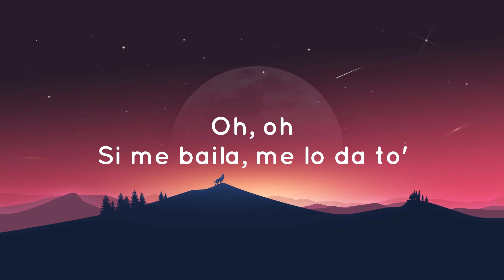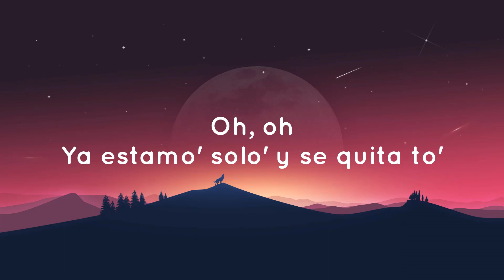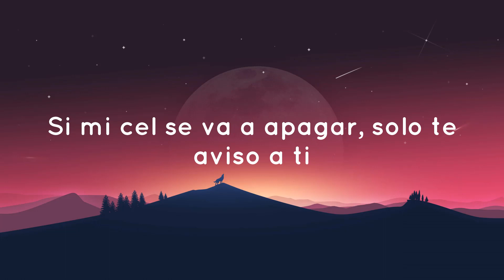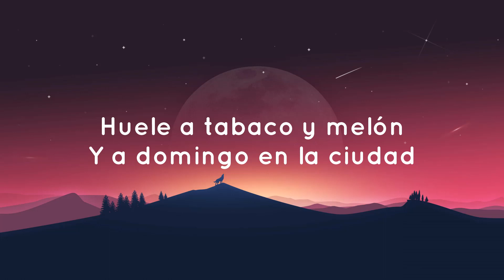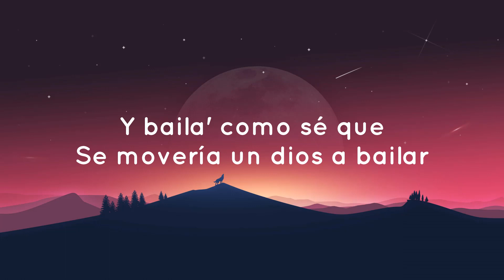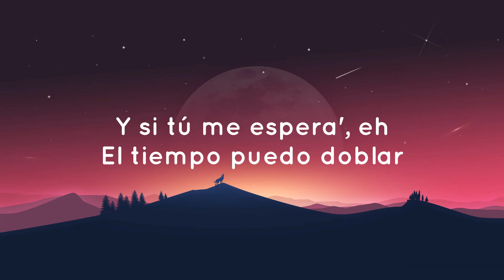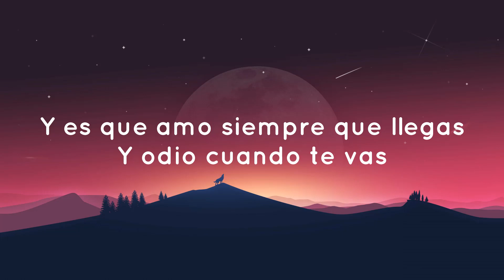ROSALÍA & Rauw Alejandro - BESO (video oficial /letra/lyrics)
Letra: Beso

🎤  Lyrics:
(Rosalia)
Ya yo necesito otro beso
Un de esos que tu me das
Estar lejos de ti es el infierno Estar cerca de ti es mi paz

 No me dejes sola
¿Pa donde vas?
¿A donde vas? (Rauw)
Ven pa aca (Rosalia)
¿Pa donde vas? (Rauw)
Uuooh Uuooh
Si me bailas me lo das to’

Uuooh Uuooh
Ya tamo solos y se quita to’

Mis sentimientos no caben en esta pluma, como decirte?
Tu eres el exponente infinito la “x” y la “+” te queda pequeña la luna

Y aunque este lejos
Tu eres la persona más cerca de mi
Si mi cel se va a apagar
Solo te aviso a ti

Si antes hubo otra vida de tus aguas bebí, conocerte debi

(Rosalia)
Es el amor que me das Huele a tabaco y melón

Si tu me esperas
Y dartelo entero

(Rauw)
Yo quiero que me des otro beso Uno de eso que tu me das
Estar lejos de ti es el infierno

Yo me voy contigo a matar  No me dejes solo
¿Pa donde vas?
¿A donde vas? (Rosalia)
Fumas como si te fueran a echar por fumar
Bailas como sé que se movería un Dios al
bailar

Y nadie a ti te tuvo que enseñar

Es el amor que me das Huele a tabaco y melón Y a domingo en la ciudad

(Rauw)
Y si tu me esperas
El tiempo puedo doblar, el cielo puedo amarrar y dartelo entero

(Rosalia & Rauw)
Ya yo necesito otro beso Un de eso que tu me das

¿Pa donde vas?
¿A donde vas?

beso, bosa rosalia, beso rosalia rauw alejandro, beso rosalia y rauw alejandro, beso rosalia y rauw letra,
beso rosalia y rauw alejandro lyrics, rosalia rauw, rosalia rauw alejandro, rosalia rauw alejandro beso,
rosalia y rauw alejandro beso, rosalia rauw alejandro beso lyrics, rosalia and rauw, rosalia promesa,
rauw engaged, rosalia engaged,  latin pop,  ROSALÍA Rauw Alejandro